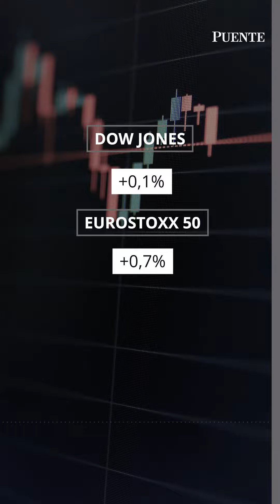Claves del Día Argentina - 19/06/24:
El Sector Público Nacional (SPN) volvió a conseguir un superávit primario y financiero en mayo, siendo el quinto mes consecutivo de saldo positivo.